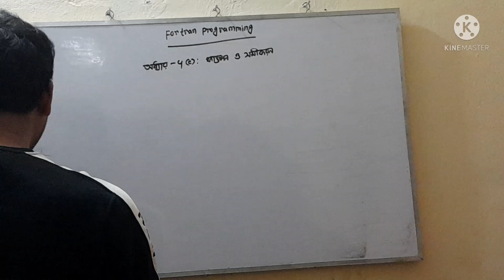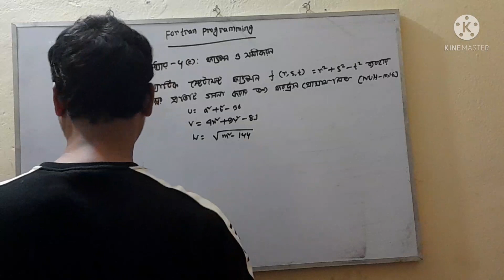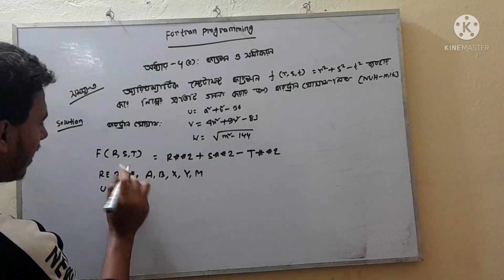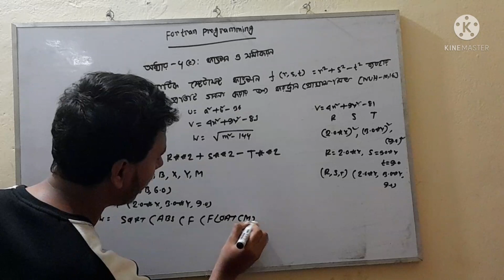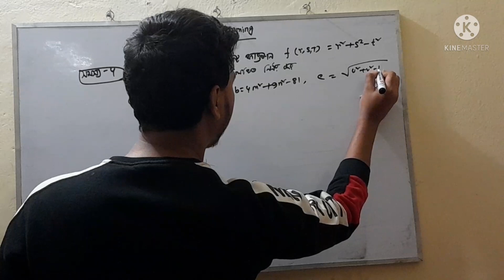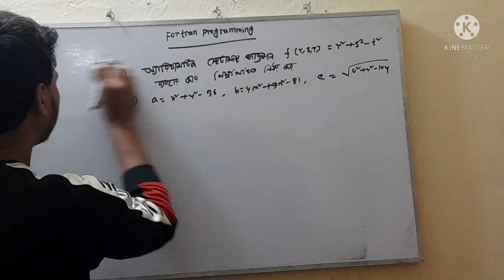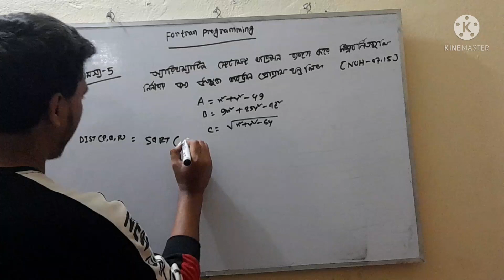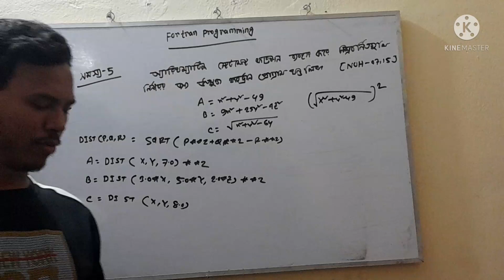Fortran Programming । Chapter-4(C): ফাংশন ও সমীকরণ।। Part-1